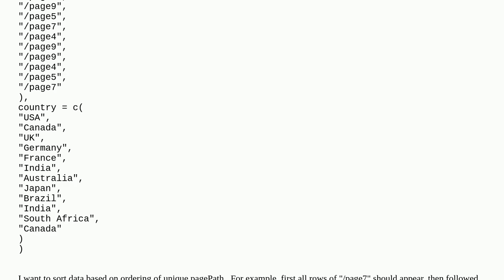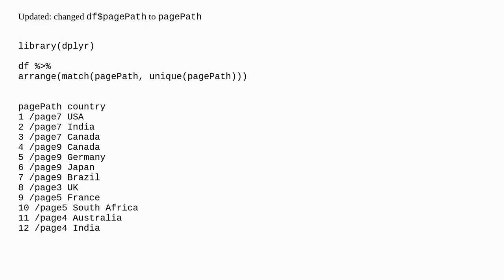Custom Sort in R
A special thanks goes out to the community

  dplyr r